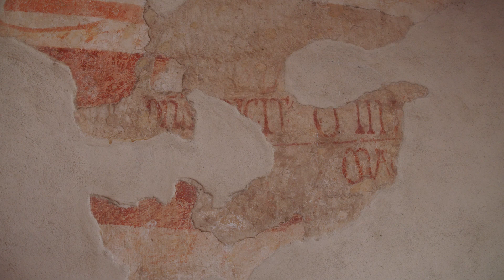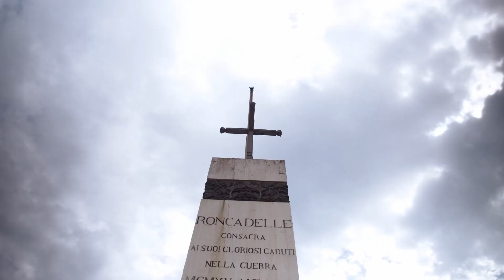Ormelle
Un video inedito per scoprire il Comune di Ormelle da una prospetttiva diversa.